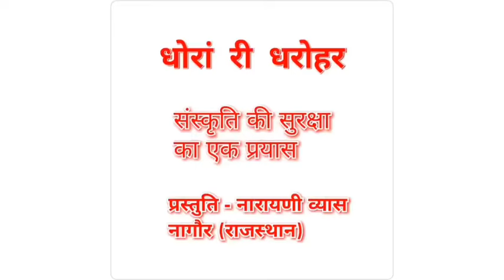बड़ी तीज नीमड़ी माता की कहानी (सातुड़ी तीज)। BADI TEEJ KI KAHANI. प्र० नारायणी व्यास।